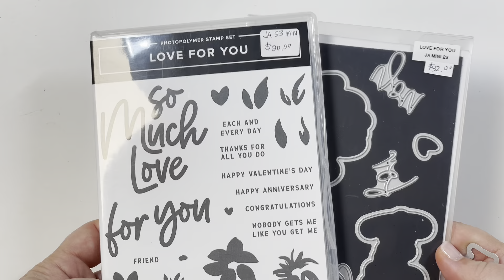Partial Die Cut window featuring Love For You bundle from Stampin' Up!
Cool technique featuring a double partial die cut to create a window in your card front that has an integrated shaped die on one side.